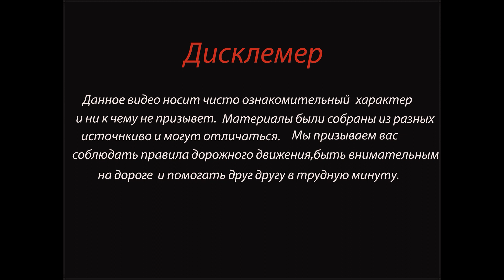Легковушка в Твери не пропустила скорую помощь и врезалась в неё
17 января около  20:00 в Твери на пересечении Волоколамского проспекта и улицы Склизкова столкнулись легковой автомобиль и машина скорой помощи. Момент столкновения попал на камеру наружного наблюдения.

Водитель автомобиля УАЗ медицинской службы двигался по улице Склизкова в прямом направлении с включенными проблесковыми маяками и специальным звуковым сигналом. Скорая переезжала перекрёсток под красный свет. Автомобили, двигавшиеся по Волоколамскому проспекту остановились, чтобы пропустить скорую, и водитель скорой продолжил движение.

И только бестолковый Hyundai не выполнил требования уступить дорогу и совершил столкновение со «скорой».

Подробности уточняться.